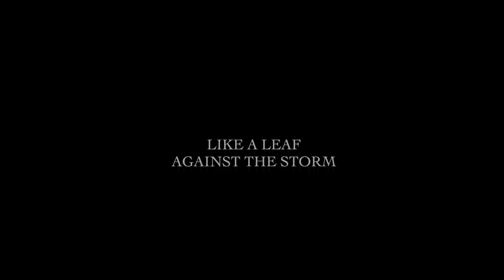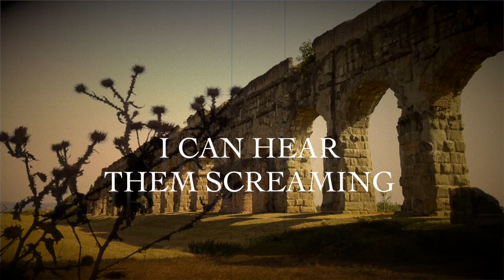Stormlord: "My Lost Empire" Lyric video - from the new album "Hesperia" 2013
New album out on 20/09/2013